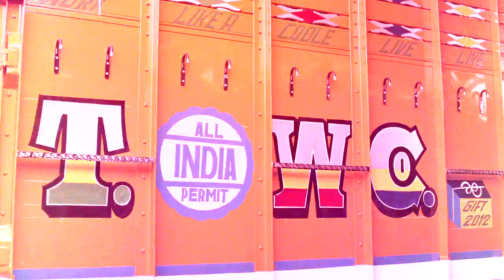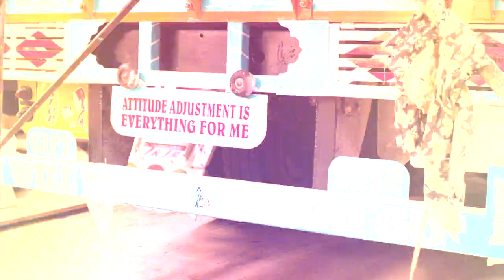Horn Please - Directed by Shantanu Suman and Istling Mirche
Horn Please is a documentary that encapsulates various aspects of an age-old folk art form of India, the Truck Art, an art form that makes journeys through the dusty highways of India, incredible in more ways than one. With a kaleidoscope of bright paints, motifs, typography and unique couplets, these Indian trucks take you on a rather colorful journey of diverse cultures and beliefs of the country.